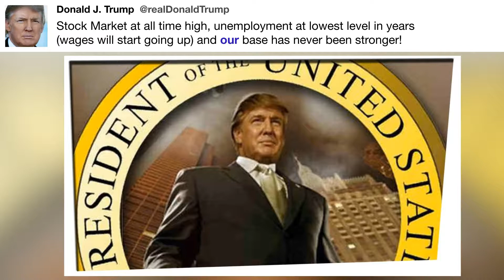Stock Market at all time high, ...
"Stock Market at all time high, unemployment at lowest level in years (wages will start going up) and our base has never been stronger!" - @realDonaldTrump